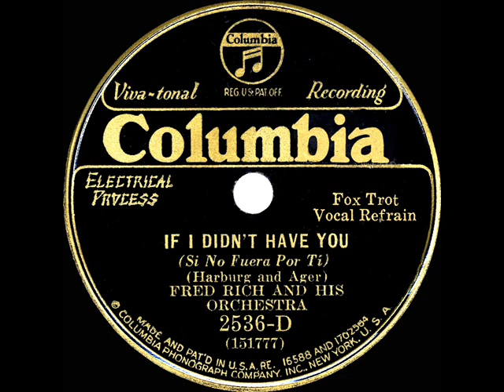1931 Fred Rich - If I Didn't Have You (Smith Ballew, vocal)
Original 78rpm courtesy of the Rick Colom Collection, digital restoration by Bob Moke from Columbia 2536-D - If I Didn’t Have You (Harburg-Ager) by Fred Rich & his Orchestra, vocal by Smith Ballew, recorded in NYC September 10, 1931